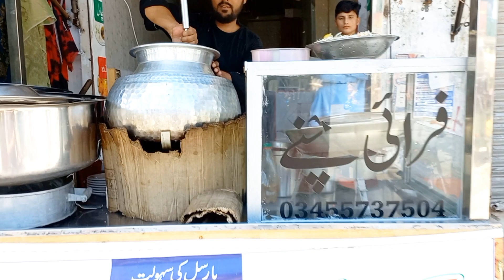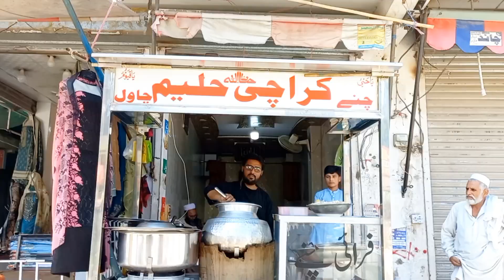Haleem Chawal Business | Karachi Haleem Chawal Shop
In this video you will watch about Karachi Haleem shop. How to start Haleem Chawal shop business. Its a profitable business. Haleem Chawal and lahori channay people like to eat in Breakfast, Lunch and dinner. How much investment required to start Haleem Chawal and breakfast Channa shop. How much profit margin in Haleem Chawal Shop business. How to run successfully Haleem Chawal Shop business. For details, watch this video.